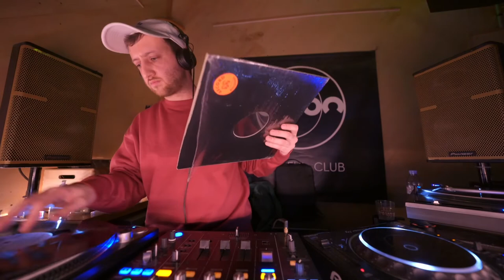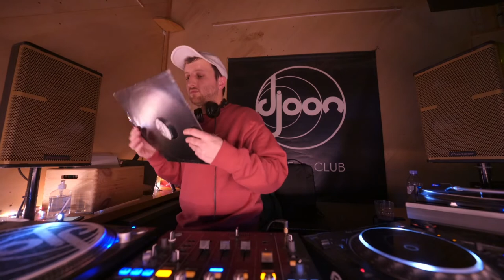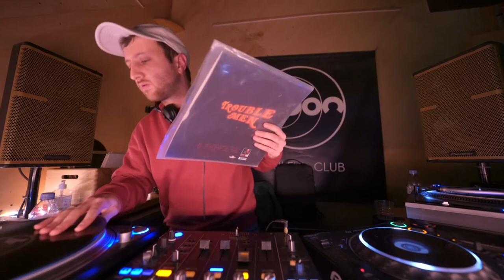Larry G @ Djoon 12/03/22